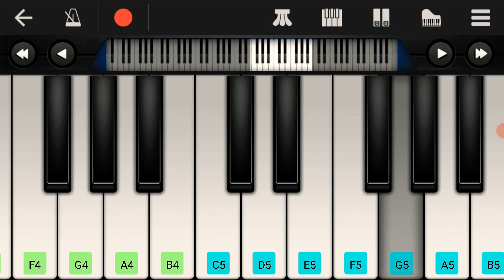Anjam pathira psycho bgm in walkband